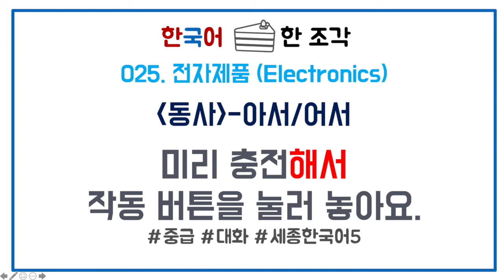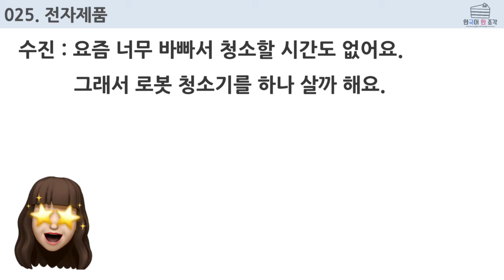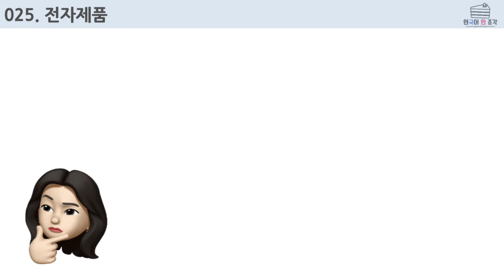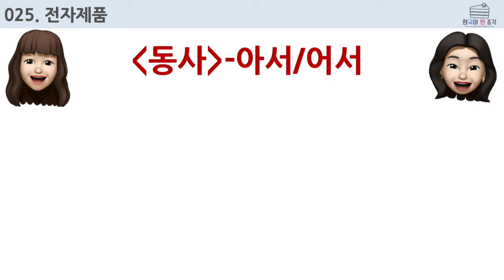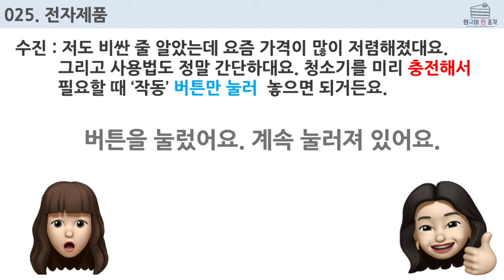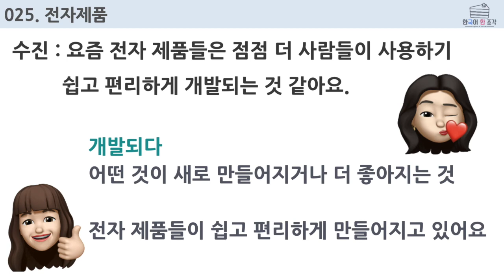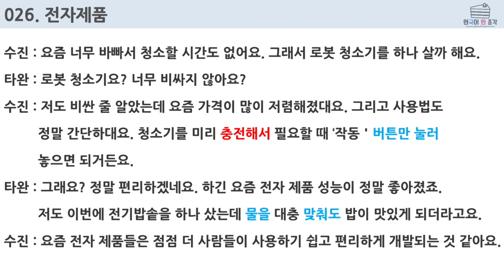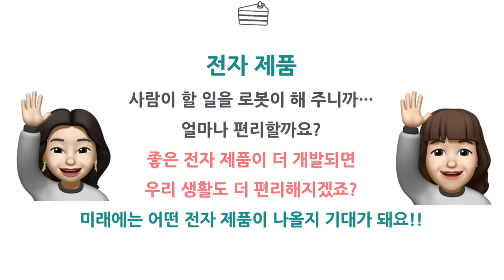[한국어 배우기] 대화 026 전자제품(Electronics) Korean conversation speaking listening -아서/어서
[동사]-아서/어서
앞의 말과 뒤의 말이 순차적으로 일어남을 나타내는 연결 어미.
A connective ending used to indicate that the preceding event and the following one happened sequentially.

안녕하세요~
오늘은 어떤 일을 순서대로 말하는
'아서/어서'를 공부합니다.

어떤 일을 해요👉🏻그리고 그 일을 가지고👉🏻다음 일을 해요.
친구를 만나요👉🏻그 친구가 같이 있어요👉🏻영화를 봐요.
❤️친구를 만나서 영화를 봐요❤️

여기 😘대화😘도 있어요. 잘 들어 보세요!

수진 : 요즘 너무 바빠서 청소할 시간도 없어요. 그래서 로봇 청소기를 하나 살까 해요.
타완 : 로봇 청소기요? 너무 비싸지 않아요?
수진 : 저도 비싼 줄 알았는데 요즘 가격이 많이 저렴해졌대요.
       그리고 사용법도 정말 간단하대요. 청소기를 미리 충전해서 필요할 때
       ‘작동’ 버튼만 눌러 놓으면 되거든요.
타완 : 그래요? 정말 편리하겠네요. 하긴 요즘 전자 제품 성능이 정말 좋아졌죠.
          저도 이번에 전기밥솥을 하나 샀는데 물을 대충 맞춰도 밥이 맛있게 되더라고요.
수진 : 요즘 전자 제품들은 점점 더 사람들이 사용하기 쉽고 편리하게 개발되는 것 같아요.

본 영상의 대화문 및 대화음성파일은 세종한국어5권의 대화를 사용하였습니다.
누리세종학당 홈페이지에서 세종한국어 교재 전체와 음성파일을 확인하실 수 있습니다.

회원가입이 필요합니다.